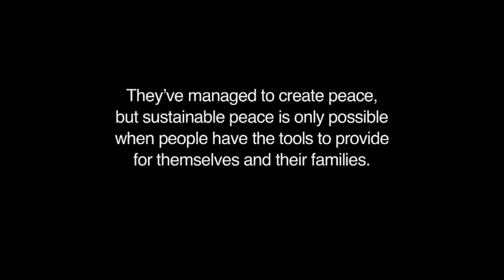Operation Rise - Powered by Nova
Operation Rise will lift up and rise up 10,000 people in Sierra Leone with Crutches and Canes so they are empowered with personal mobility.